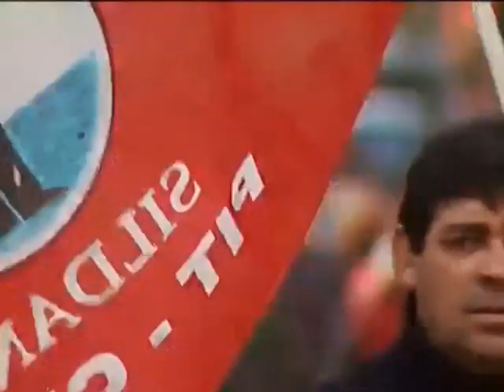PIT CNT remarcó diferencias con el Poder Ejecutivo